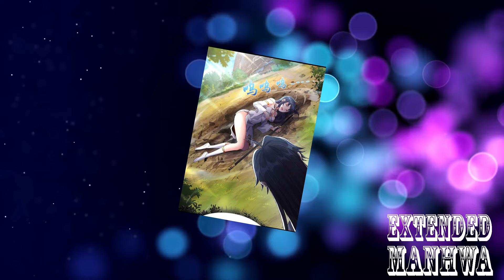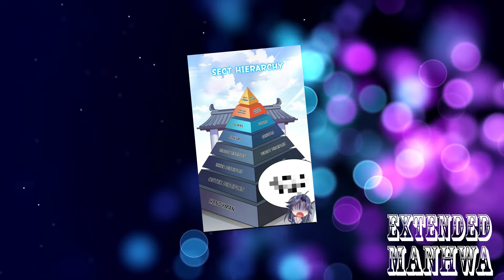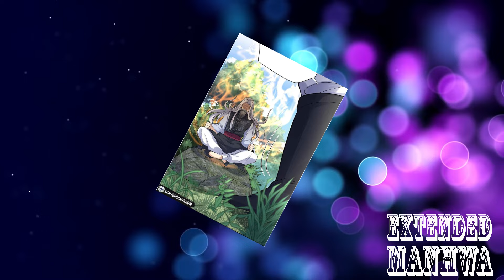He had more power than even the gods, but he didn't realize it | (1) | Manhwa Recap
name at the beginning of the video

Please help our channel grow. We dedicate ourselves to making quality manhwa and manhua recap videos. Here you can enjoy watching summary and reccomendation for manhwa and manhua to read.

면책조항: 이 영상에 등장하는 모든 이미지는 제 소유가 아닙니다. 이는 콘텐츠를 풍부하게 하고 청중에게 가치를 제공하는 데 활용되었습니다. 귀하가 사용된 이미지의 정당한 소유자이고 해당 이미지를 삭제하기를 원하는 경우 저에게 직접 연락해 주세요. 나는 이미지 소유자의 권리를 깊이 존중하며 요청 시 콘텐츠를 신속하게 삭제할 것입니다.